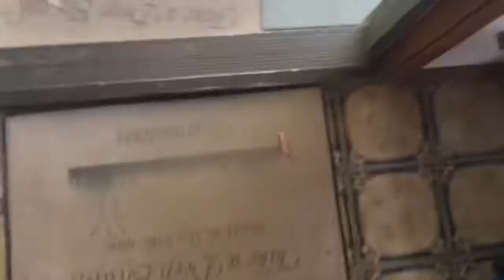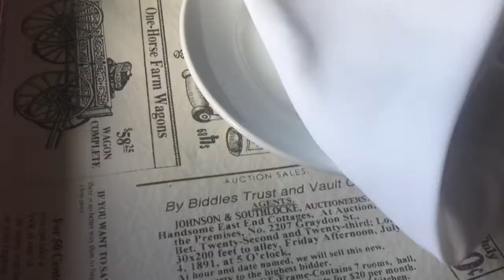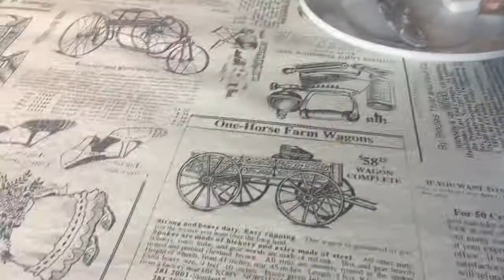Spotting dolphins in the ocean at Monterey?!?!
Hey guys!!! I hope you enjoyed this vlog. See you guys tomorrow for another video!!!